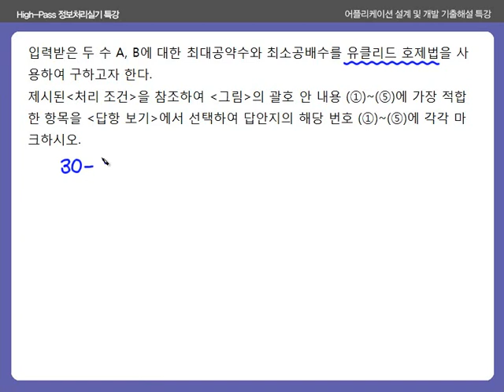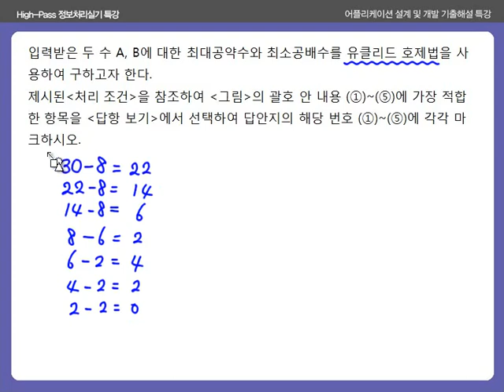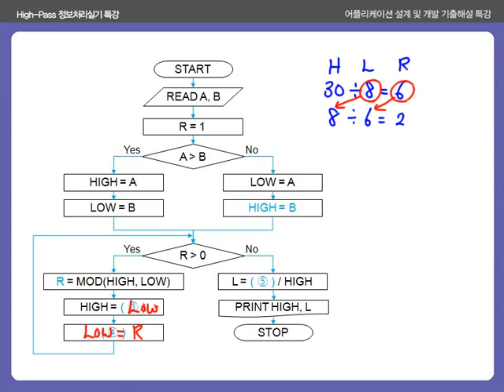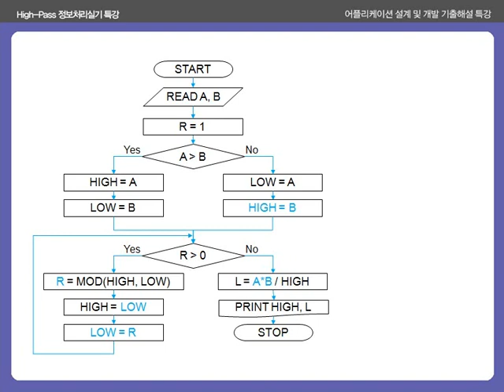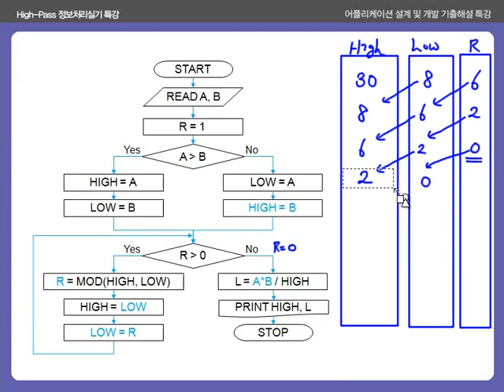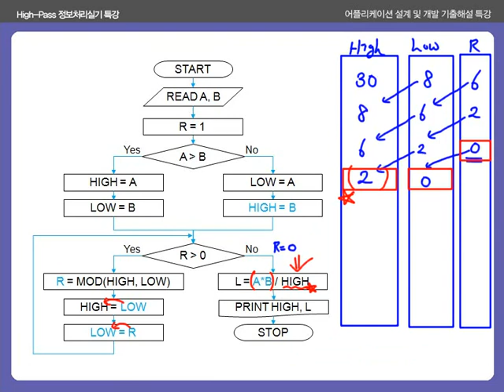정보처리실기_알고리즘 기출문제풀이특강_27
정보처리실기_알고리즘 기출문제풀이특강 제27강
2010년 1회 기사 - 최대공약수,최소공배수

1. 정보처리 강의의 지존!! 유수샘 직강!!
2. 비전공자를 위한 쉽고 자세한 강의
3. 지루하지 않은 멀티미디어 활용 강의
4. 선명한 HD 고화질 강의

본 강좌는 주관식 시험 개정 전 제작된 강좌로 완벽한 시험 준비를 위해서는 에듀온 최신 강좌를 참고하시기 바랍니다

본 강좌 교재는 에듀온 사이트의 유클래스 다운로드 받으실수 있습니다.